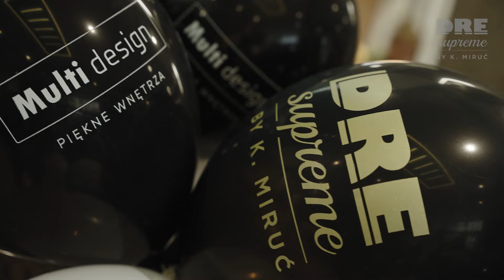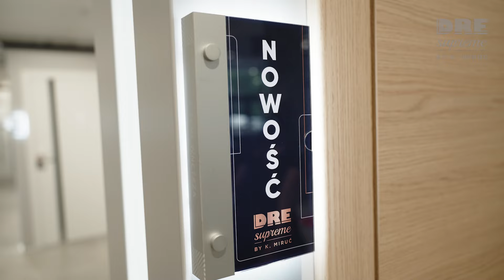Spotkanie w salonie Multi Design w Bielsku-Białej [K. Miruć o kolekcji DRE Supreme]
W salonie Multi Design w Bielsku-Białej Krzysztof Miruć spotkał się z architektami i projektantami, by opowiedzieć im o linii DRE Supreme. Goście mogli się dowiedzieć m.in. jak powstawały te wyjątkowe drzwi, w jakich wnętrzach się sprawdzą oraz jakie nowości pojawią się niebawem na rynku.

Chcesz dowiedzieć się więcej o drzwiach i urządzaniu wnętrz?